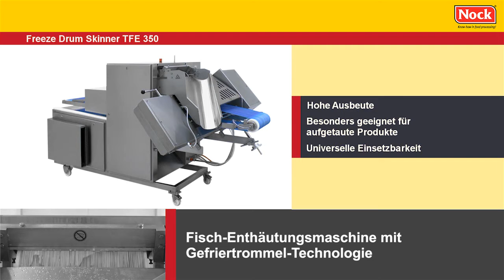Шкуросъемная машина Nock Freeze Drum Skinner TFE350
NOCK Freeze Drum Skinner TFE 350 это шкуросъемная машины для рыбы с технологией морозящего барабана, в которой NOCK использовала свою долголетнюю компетенцию в области обесшкуривания рыбы и свои «ноу-хау» из области морозильной техники из производства ледогенераторов NOCK. Результатом этого
явилась шкуросъемная машина для рыбы в надежном немецком качестве конструкции машины, высокой энергоэффективностью, легкостью в мойке и компактных габаритах. Из этого получается легкая в обслуживание машина с низкой стоимостью.